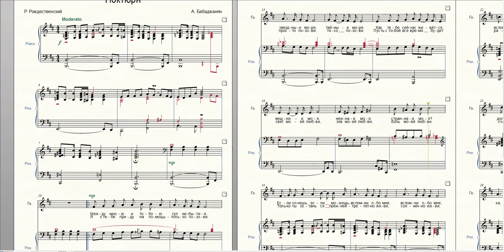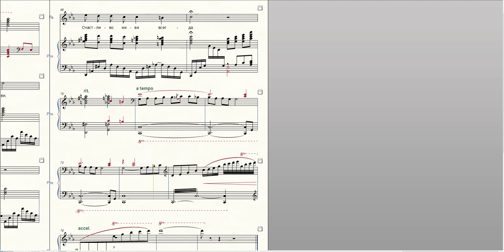Ноктюрн Арно Бабаджаняна (для фортепиано)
Музыка Арно Бабаджаняна;
Слова Р. Рождественского.
Переписал через Finale